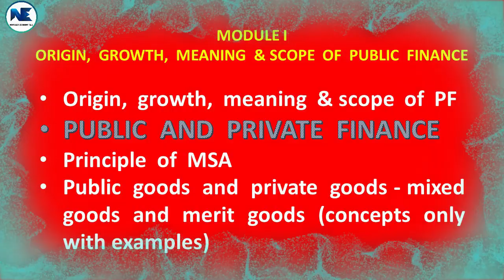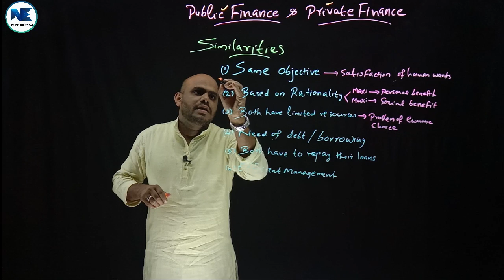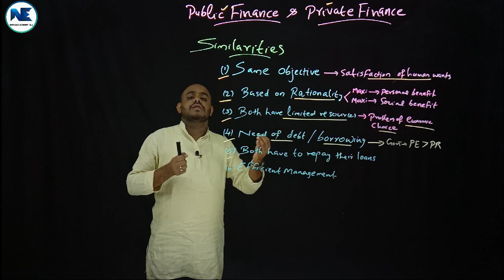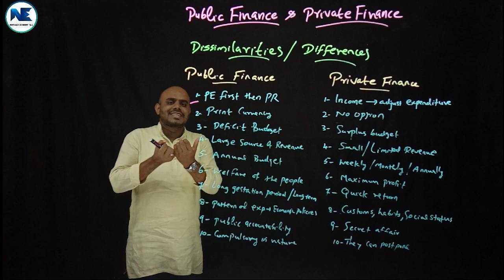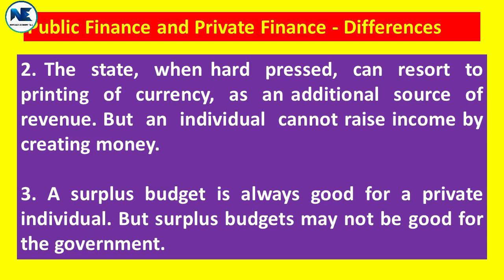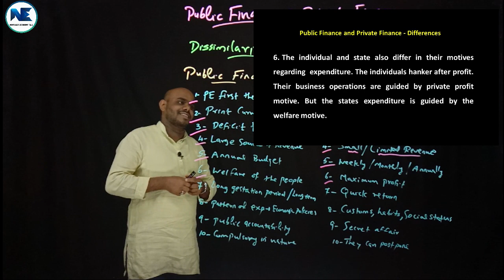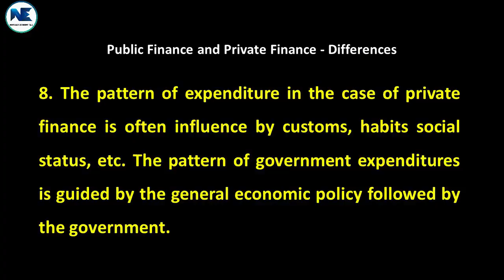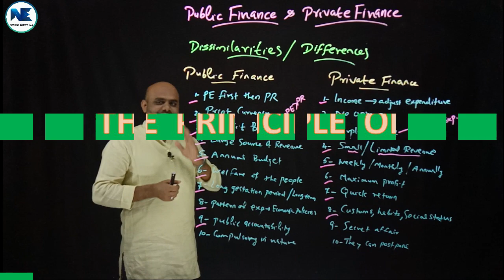PUBLIC FINANCE & PRIVATE FINANCE - SIMILARITIES & DISSIMILARITIES - MODULE I – PUBLIC FINANCE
This video systematically covers the core areas of Public Finance – Public Finance & Private Finance (Similarities & Dissimilarities) - Module I - Core Course come under the 6th semester, B.A. Economics Programme, Calicut University. This session attempts to give answers to the questions like are there any differences between public finance and private finance. Please watch and share the video to needful persons. Thank you.